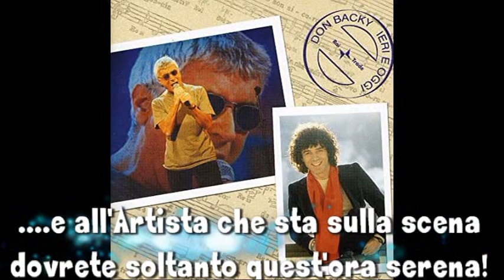Don Backy 60 anni di successi Prima parte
Ripercorriamo 60 anni di bellissime canzoni del nostro Mitico Don Backy